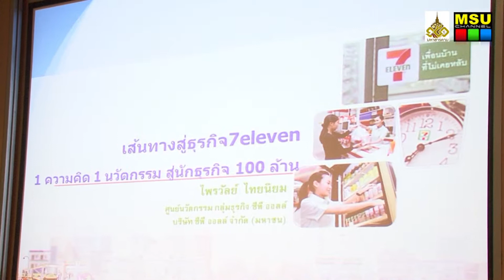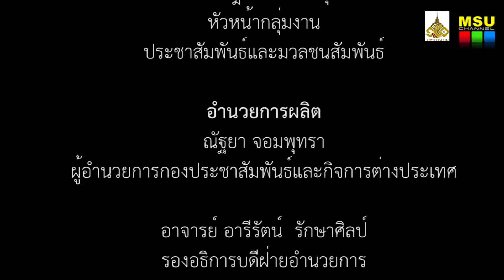มมส จัดโครงการจุดประกายความคิดสู่นักธุรกิจรุ่นใหม่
เมื่อวันที่ 2 เมษายน 2558 ณ ห้องฉายภาพยนตร์ คณะวิทยาการสารสนเทศ มหาวิทยาลัยมหาสารคาม โดยศูนย์ความร่วมมือกับภาคอุตสาหกรรม มหาวิทยาลัยมหาสารคาม ได้จัดโครงการจุดประกายความคิดสู่นักธุรกิจรุ่นใหม่”หัวข้อ 1 ความคิด 1 นวัตกรรม สู่นักธุรกิจ 100 ล้าน” โดยมี รองศาสตราจารย์ ดร.ศุภชัย สมัปปิโต ผู้รักษาราชการแทนอธิการบดีมหาวิทยาลัยมหาสารคาม เป็นประธานกล่าวเปิดงาน และ รองศาสตราจารย์ ดร.เกียรติศักดิ์ ศรีประทีป ผู้ช่วยอธิการบดีฝ่ายวางแผนและพัฒนา ผู้จัดการศูนย์ส่งเสริมความร่วมมือกับภาคอุตสาหกรรม มหาวิทยาลัยมหาสารคาม กล่าวรายงาน

ภาพ : อภิราม ทามแก้ว
ข่าว : บุณฑริกา ภูผาหลวง
วิดีโอ / ตัดต่อ : เสาวลักษณ์ บุตรสิมมา
เสียงบรรยาย : ณัฐธิดา  เพ็ชรใต้